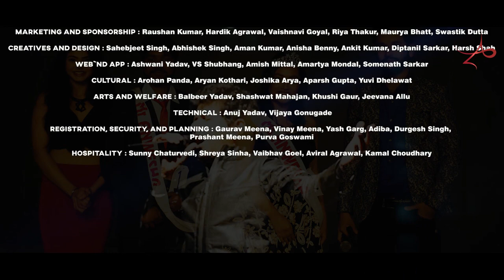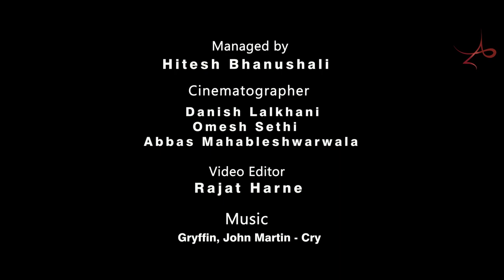Anwesha'20 , IIT Patna | Reflection of Fond Remembrances | Tribute to KK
Anwesha,  which signifies Quest, stays true to its name, serving as a beacon of light for students and youth all over the nation, those seeking for a night to cherish, a time to rejoice and a kaleidoscope of fond remembrances.

Anwesha'20 will always be in the hearts of the IIT Patna family, especially for the endearing night where we were blessed with a mesmerizing performance of the legend KK himself before he departed.

As we await another year, we continue with our quest, searching again for our time to rejoice, until then, this is an ode to the Reflection of Fond Remembrances.

Song credits-
1) Cry (Nevada Remix) by Gryffin, John Martin
2) Pyaar Ke Pal (Unplugged) by KK